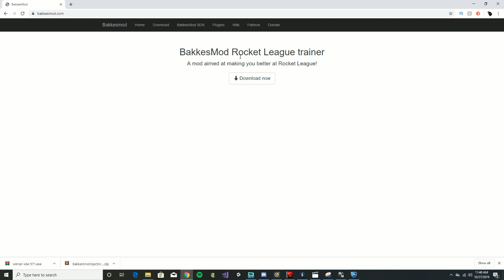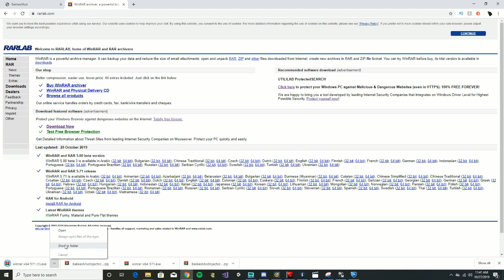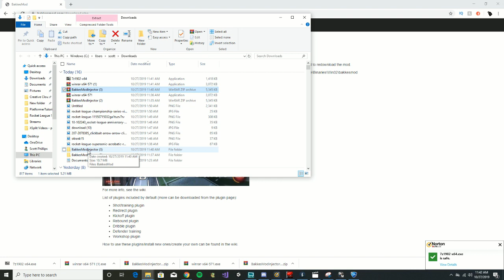How To Download And Use BakkesMod In Rocket League 2021!!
Today I will be showing you how to download and use BakkesMod in Rocket League hope you enjoy!